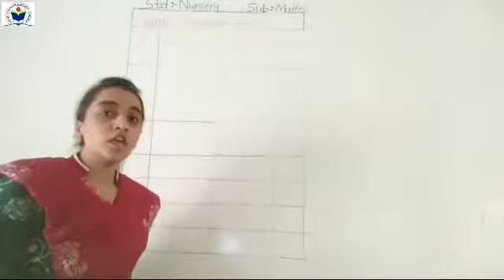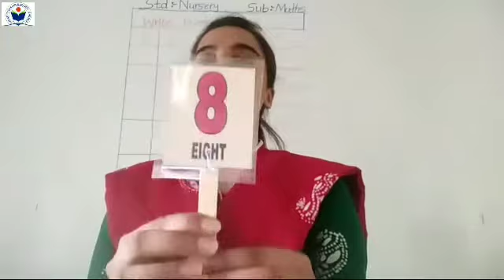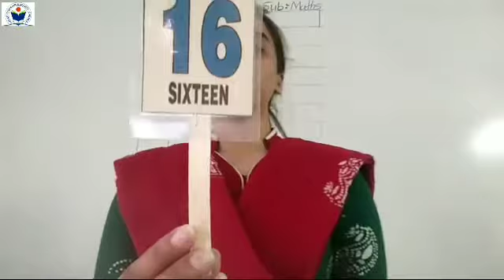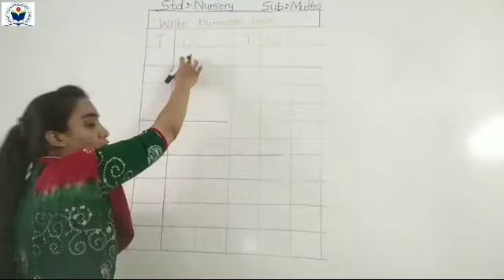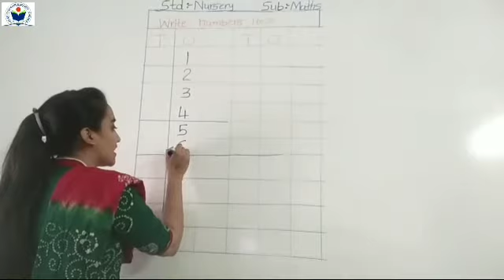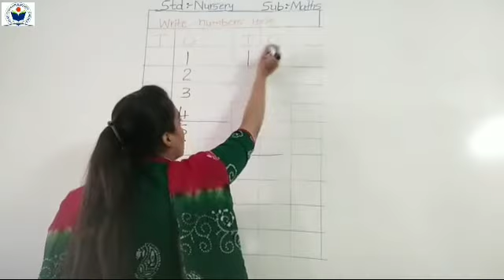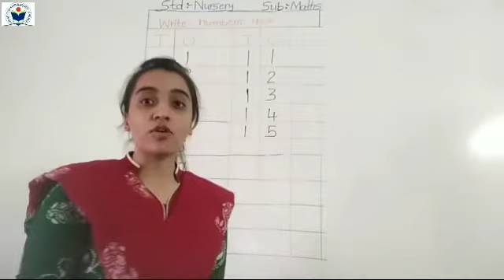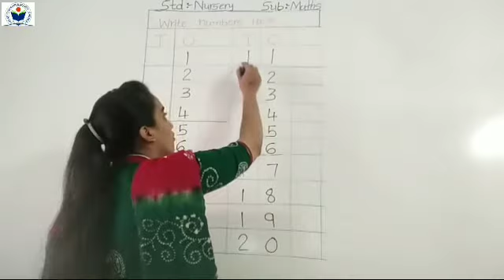Nursery Maths Numbers 1 to 20 Page no 113 114 360p